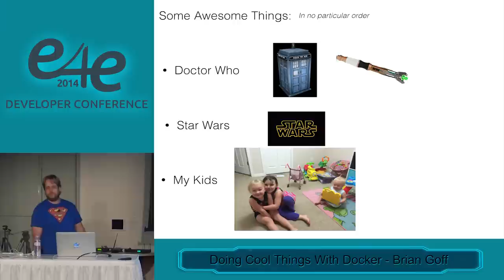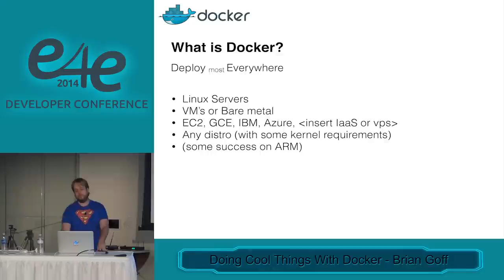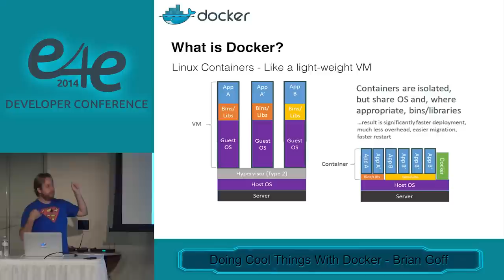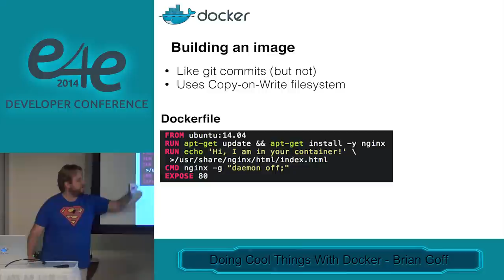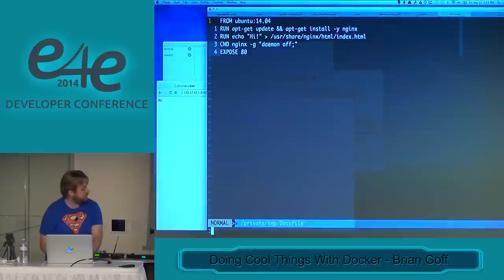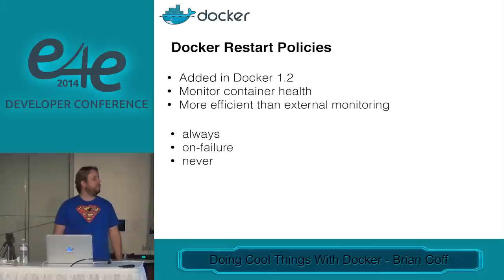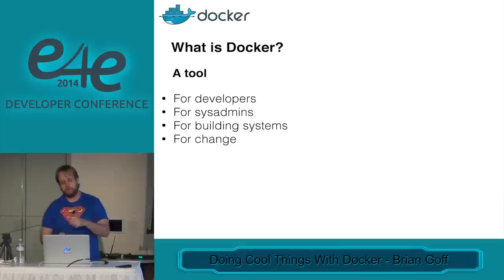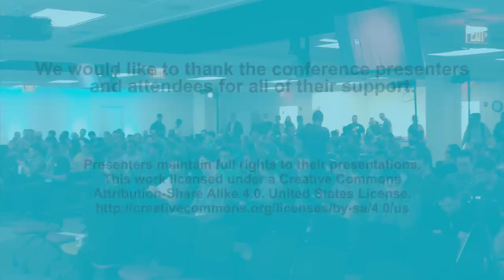E4E Developers Conf 2014 - Doing Cool Things With Docker by Brian Goff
Docker can be used in a lot of different ways and for many different things. We’ll cover some Docker basics, and then jump right into some workflow patterns and just plain old cool things you can do with Docker.